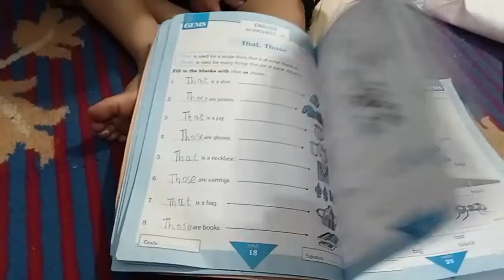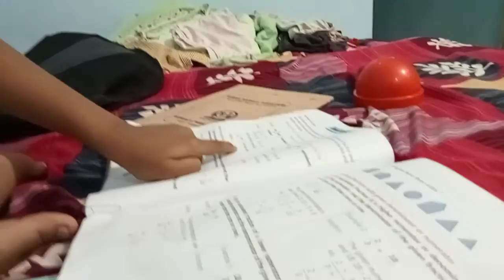# masti bhari vlog# with saifaan and simrah